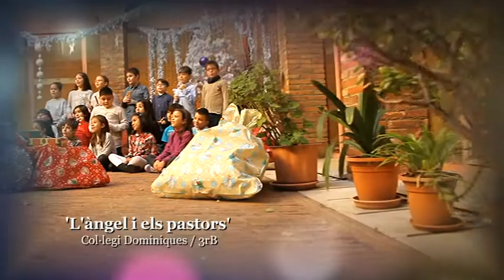Nadales a TAC 12: Col·legi Dominiques (3B) - L'àngel i els pastors